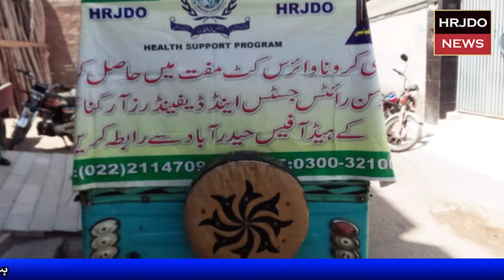Day 3 Rashan Distribution in Hyderabad By Director Health Support Program